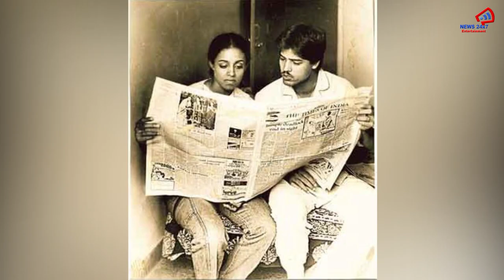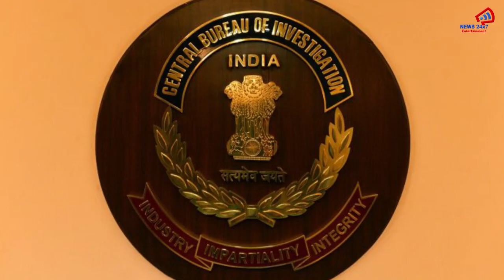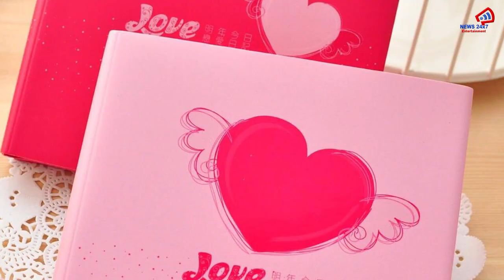अमिता-संजय के प्रेम में मारे गए 'मोदी'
अब तक हमने आपको कई नेताओं के चर्चित प्रेम प्रसंग से वाकिफ कराया. लेकिन आज हम बात करेंगे भारत के स्टार बैडमिंटन प्लेयर रहे और 1982 में कामनवेल्थ खेलों के गोल्ड मेडलिस्ट सैयद मोदी की. सैयद मोदी की प्रेम कहानी का अंत भी लव, सेक्स, धोखे और अंततः हत्या पर जाकर ठहरती है. भारत के इतने मशहूर खिलाड़ी की हत्या आज भी एक मिस्ट्री बना हुआ है. प्रेम में पागल हुए सैयद मोदी ने परिवार के खिलाफ जाकर एक हिंदू लड़की और अपने जमाने की मशहूर खिलाड़ी अमिता से शादी की थी. जी हां, आज ये अमिता सिंह के नाम जानी जाती हैं. सैयद और अमिता दोनों ही बैडमिंटन के स्टार प्लेयर थे. सयैद और अमिता की मुलाकात  16 साल की उम्र हुई और वो भी देश में नहीं बल्कि विदेश में. दोनों चीन के बीजींग में आयोजीत एक टूर्नामेंट के दौरान मिले. धीरे-धीरे दोनों करीब आए, प्यार हुआ. जिसके बाद सैयद और अमिता ने शादी कर ली.  सैयद और अमिता की शादी को काफी वक्त बीत चुका था. लेकिन करियर बनाने की चाहत में अमिता ने मां बनने से इनकार कर दिया. धीरे-धीरे दोनों के रिश्तों में प्यार की जगह नफरत का जहर घुलता जा रहा था. साल 1984 में सैयद और अमिता की शादी टूटने के कगार पर पहुंच गई. इसी दरम्यान अमिता मोदी की मुलाकात अमेठी के राजा संजय सिंह से होती है. संजय सिंह और अमिता के बीच कुछ पनपने लगा. दोनों अक्सर मिलने लगे, जिसके कारण सैयद मोदी को शक होने लगा कि संजय का अमिता के साथ अफेयर चल रहा है. वहीं अमिता भी सैयद से नफरत करने लगी थी. अमिता पति सैयद को जलाने के लिए एक डायरी में संजय सिंह के साथ रोमांस की डिटेल्स लिखा करती थी. अमिता जब घर से बाहर चली जाती थी तो सैयद चुपके से अमिता की डायरी पढ़ते थे और दुखी होते थे. साल 1987 में अमिता ने सैयद को बताया कि वो मां बनने वाली हैं. आमतौर पर तो ऐसी बातें सुनकर सभी खुश हो जाते हैं, लेकिन सैयद के चेहरे पर केवल उदासी थी. सैयद को शक था कि अमिता के पेट में जो बच्चा पल रहा हैं वो उनका नहीं बल्कि संजय सिंह का है. 28 जुलाई 1988 का दिन सैयद मोदी की जिंदगी का आखिरी दिन साबित हुआ. उस दौर में सैयद का करियर उफान पर था.  सैयद, प्रकाश पादुकोण जैसे महान प्लेयर को हराकर नेशनल चैंपियन बने थे. स्पोर्ट्स कोटा की वजह से 18 साल की उम्र में ही सैयद को रेलवे में नौकरी मिल गई थी. बैडमिंटन प्रैक्टिस की बेहतर सुविधाओं के लिए सैयद ने अपने घर गोरखपुर को छोड़कर लखनऊ में पोस्टिंग ली थी. 28 जुलाई 1988 की शाम सैयद लखनऊ के केडी सिंह बाबू स्टेडियम से प्रैक्टिस करके घर लौट रहे थे. तभी अचानक 2 बाइक सवारों ने सैयद को रोका. सैयद मोदी जबतक हमलावरों के इरादों समझ पाते, हमलावरों ने रिवॉल्वर से सैयद के सीने में 5 गोलियां उतार दीं. मौके पर ही सैयद की मौके हो गई. मर्डर के समय सैय़द की बेटी सिर्फ 2 महीने की थी. सैयद मोदी के मर्डर ने पुलिस के होश उड़ा दिए. सैय़द के मर्डर का केस सीबीआई को सौंपा गया. सीबीआई ने सैयद के घर रेड मारकर उस डायरी को हासिल किया जिसमें अमिता संजय के साथ अपने अफेयर की डिटेल्स लिखा करती थी. सीबीआई को उसी डायरी की वजह से सैयद मोदी के मर्डर के पीछे उनकी पत्नी अमिता और संजय सिंह का हाथ होने का शक पैदा हुआ. हालांकि, यह आरोप कभी साबित नहीं हो पाया. आगे चलकर अमिता ने पहले से शादीशुदा रहे संजय सिंह से शादी कर ली. संजय सिंह साल 1995 में अपनी पहली पत्नी गरिमा सिंह से अलग हो गए थे।